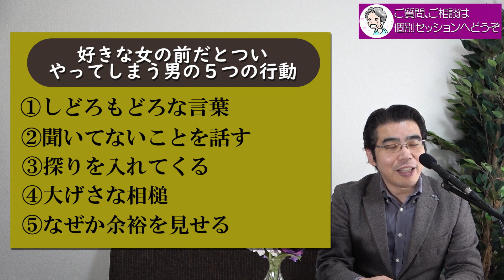好きな女の前でだけ、男が見せる５つの行動。無意識のうちに、男がやってしまうことは。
小川健次セミナー／人に愛され、心の距離を近づける伝え方・話し方

好きな女の前だけ、男が無意識のうちについやってしまう行動がある。普段はそうしないのに、好きだからこそ、その女性の前ではいつもと違うことを男性はやってしまう。男性心理によって、男が好きな女の前では無意識にやってしまう行動とは。

◎男が別れたいときに、女に見せる４つの態度。愛が消えたときの、男の行動。
◎男が女にずっと一緒にいたいと感じる、３つの瞬間。彼が離れなくなる方法。

◎小川健次への投げ銭でのご支援